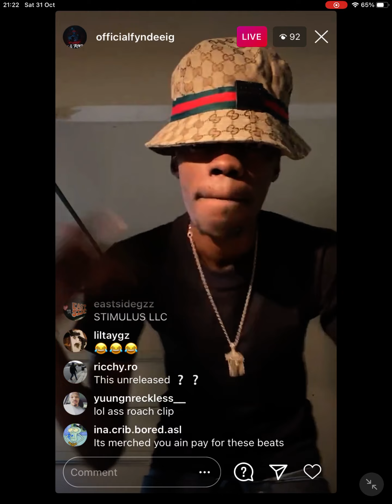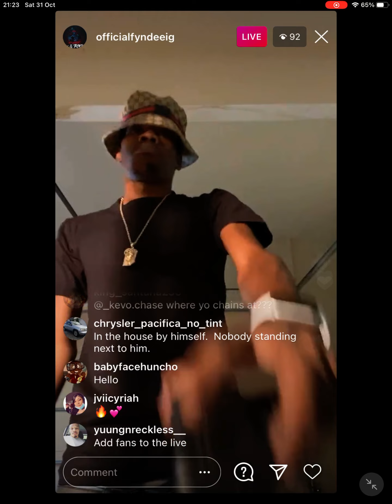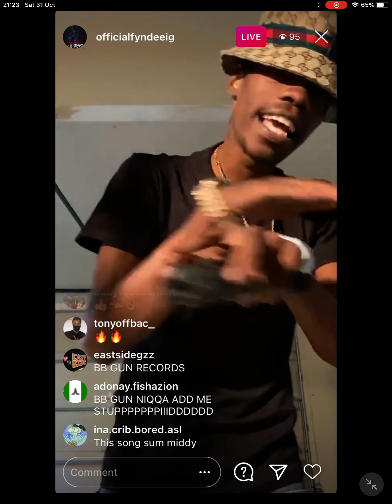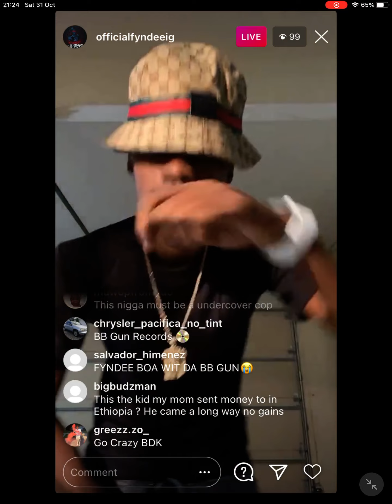FyndeeBoy reacting to Rooga who says he want to “slap” him..and kingyella hater or no? 🥶⏳🤔